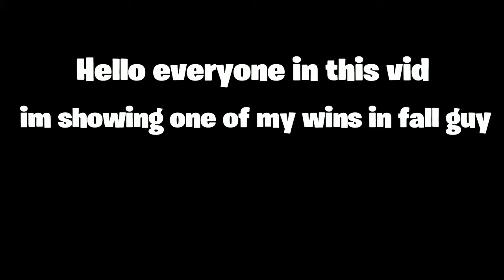Fall Guys WIN|Tips and Tricks(EPIC)